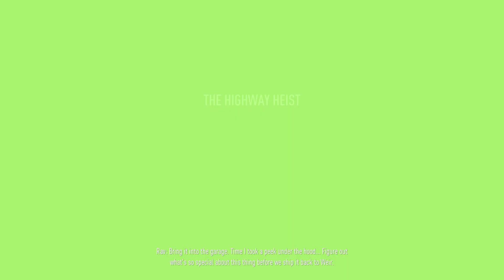Need For Speed Payback | Chapter 2 | Playthrough Part 7 - Freeway Heist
Need for Speed Payback is a racing game set in an open world environment of Fortune Valley; a fictional version of Las Vegas, Nevada. It is focused on "action driving" and has three playable characters (each with different sets of skills) working together to pull off action movie-like sequences.